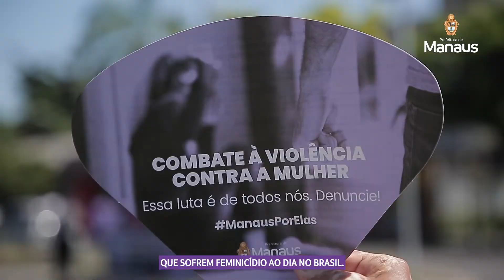Prefeitura lança Campanha de Enfrentamento à Violência contra a Mulher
✅ A Prefeitura de Manaus, por meio da Secretaria Municipal da Mulher, Assistência Social e Cidadania (Semasc), deu início, nesta segunda-feira, 8/8, à Campanha de Enfrentamento à Violência Contra a Mulher “Manaus por Elas”, com o tema “Essa luta é de todos nós”, promovendo uma ação de sensibilização com distribuição de material informativo sobre os diferentes tipos de violência e os principais canais de denúncia.

A abordagem foi realizada na alça de retorno após o Sumaúma Park Shopping, localizado na avenida Noel Nutels, no bairro Cidade Nova, zona Norte da cidade.